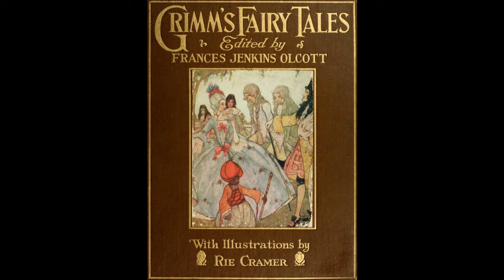Grimm's Fairy Tales: Chapter 4 - LITTLE BROTHER AND LITTLE SISTER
AudioBook

Title: Grimm's Fairy Tales
Author: Various
Editor: Frances Jenkins Olcott
Illustrator: Rie Cramer